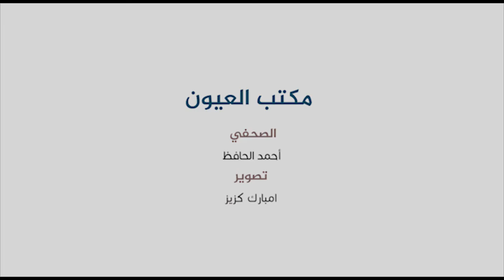أسرة الأمن تحتفي بالمرأة الأمنية